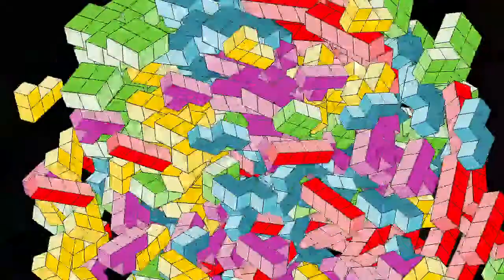Dessin in Pixel Art. Comment Dessiner Les animaux. poulpe 🐙